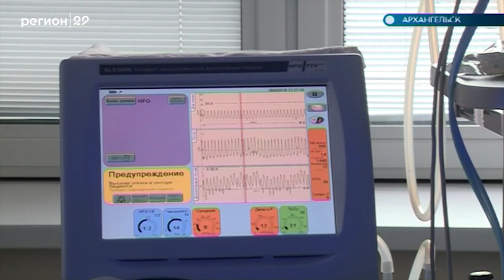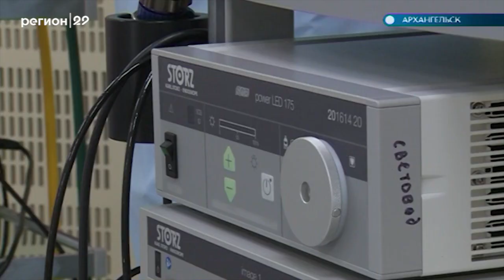29.04.19 Автограф дня: Перинатальный центр